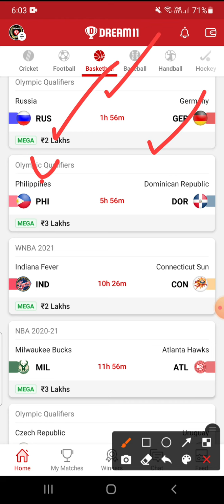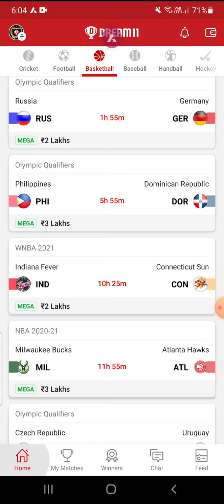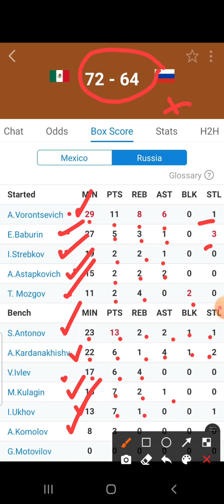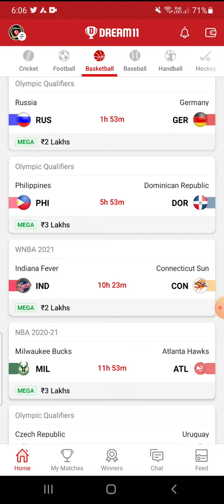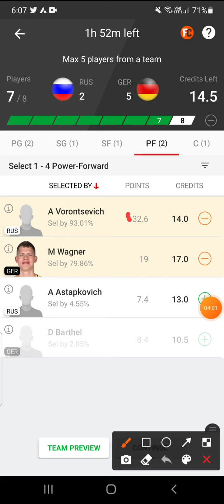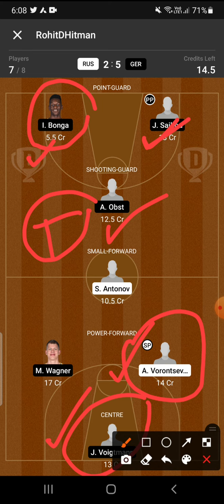RUS VS GER DREAM11 TEAM || OLYMPIC QUALIFIERS BASKETBALL LEGUE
RUS VS GER TEAM
RUS VS GER OLYMPIC QUALIFIERS DREAM11 TEAM
RUS VS GER DREAM11 GRANDLEGUE

RohitDHitman_Dream11
RohitDHitman_Dream11
RohitDHitman_Dream11